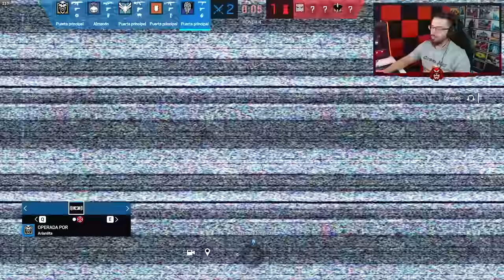Se MATA él SOLO queriendo RUSHEAR | Brutal Swarm | Caramelo Rainbow Six Siege Gameplay Español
✅ Se MATA él SOLO queriendo RUSHEAR en este Gameplay de Rainbow Six Siege español en Brutal Swarm.